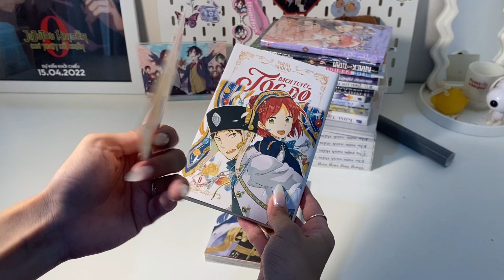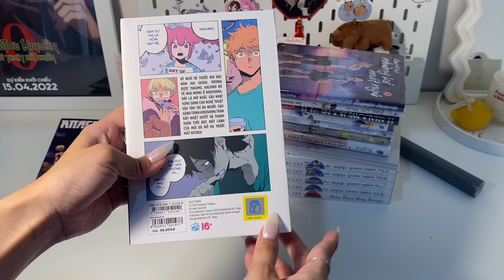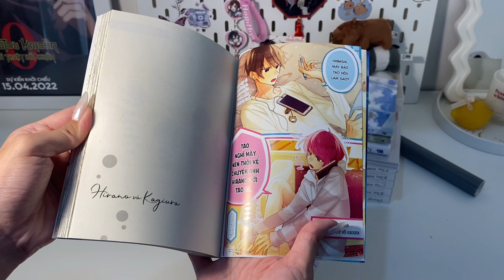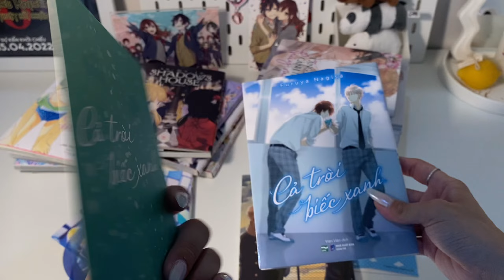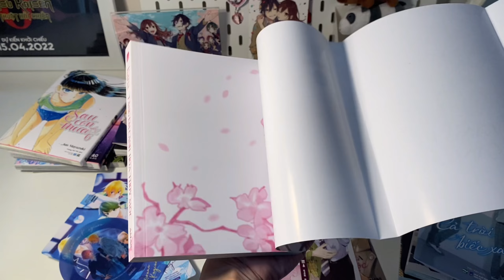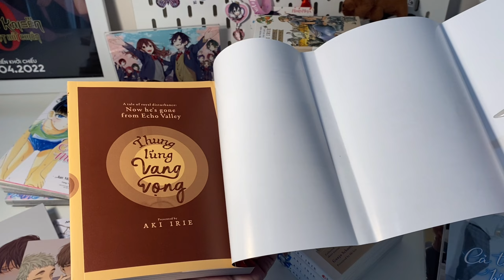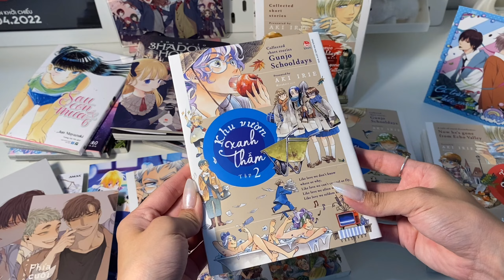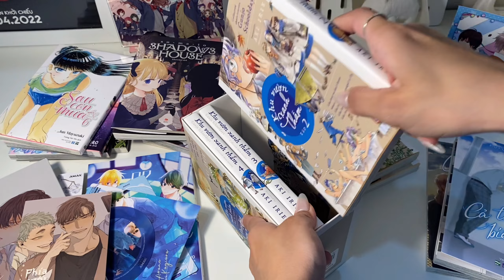Unbox săn sale MANGA tháng 6/6 trên shopee | Unbox rất nhiều truyện hay | Huyn Lyn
Tháng 6 này mình mua những truyện gì 💗

❤ Link truyện tranh mình mua trong video này :

1. Ngôn ngữ yêu thương

5. Phía cuối con đường

❤ Hy vọng mọi người sẽ có những giây phút thư giãn khi xem chiếc cờ líp này.
Cảm ơn mọi người rất rất nhiều bắn tim bắn tim